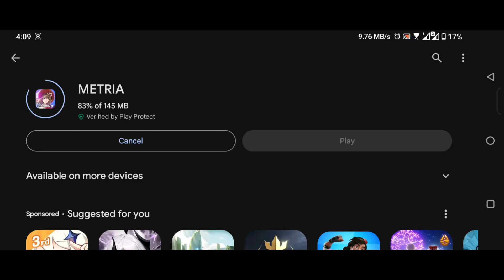METRIA (PRE-DOWNLOAD) 2023 Online-RPG Mobile Open for Pre-Download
⭕Game-Info:

►Genre: RPG

►Size:

►Server-status: PRE-DOWNLOAD

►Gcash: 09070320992